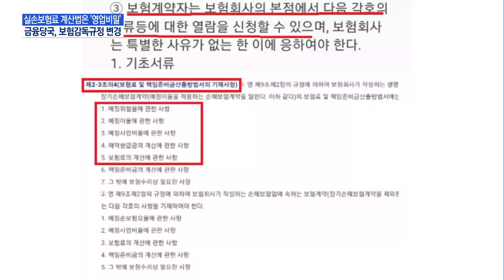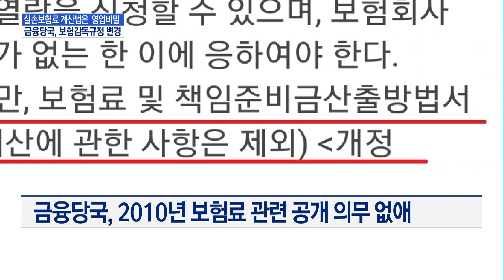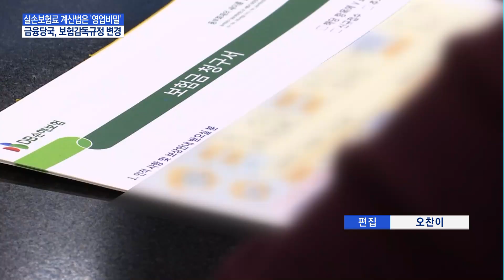실손보험료 계산법 숨겨준 금융당국 / 머니투데이방송 (뉴스)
12/01 이슈&뷰11

보험회사들이 적자가 났다며 실손보험료를 급격히 인상하고 있는데요. 내 보험료가 왜 이렇게 많이 올랐는지 상세 내역 확인하고 싶으신 분들 많으실 겁니다. 그런데 이런 세부내역을 보험사는 제대로 알려주지 않고 있는데요. 그 이유는 과거 금융당국이 이런 공개 의무가 있는 법 규정을 삭제했기 때문입니다. 유지승 기자입니다.